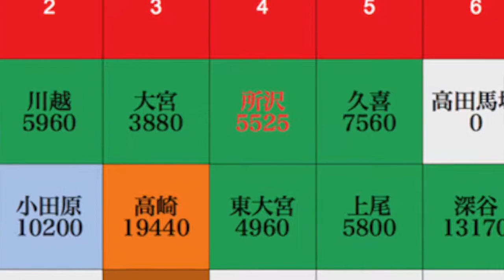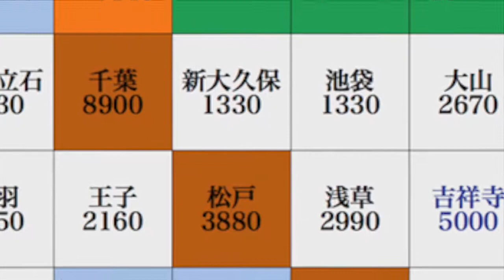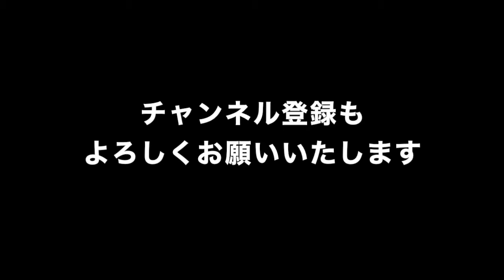2018年 戦国島流し オープン戦編 齋藤貴央対小松純也 第7試合 サイコロ 埼玉県久喜 千葉県 柏 路上ライブ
今週の島流しのサイコロです。
小松純也と齋藤貴央の次なる目的地は！？

showroom始めました。
路上ライブしてる時は大体やってます！！

新曲！温度差！
8月30日から様々な配信サイトで配信開始！！

1st シングルこもれび好評発売中！！
小松純也オフィシャルホームページ

活動場所
川越西口
宇都宮東口
蓮田東口
久喜西口
小山中央改札出てすぐ
盛岡大通り
仙台アーケード街
郡山
白河
博多中洲
博多警固公園
八戸
札幌狸小路
札幌すすきの
新潟古町モール
高田馬場さかえ通り付近